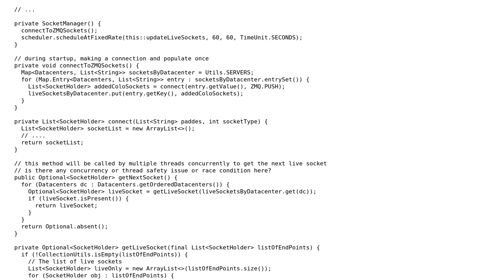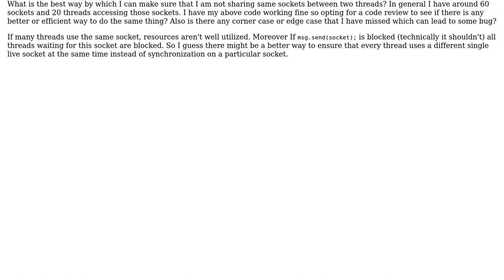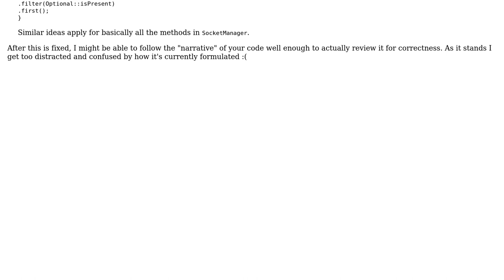Code Review: Do not share same socket between two threads at the same time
With thanks & praise to God, and with thanks to the many people who have made this project possible! | Content (except music & images) licensed under CC BY-SA | Music | Images & others | With thanks to user Vogel612 user Mast user david and the Stack Exchange Network Trademarks are property of their respective owners. You are responsible for your own actions.